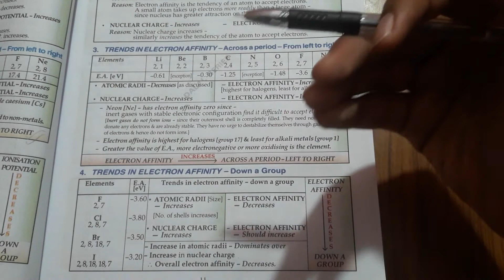CHEMISTRY CH 1 PERIODIC TABLE PART 3